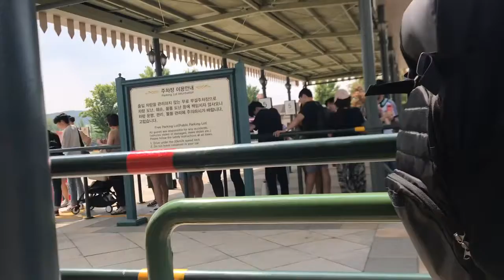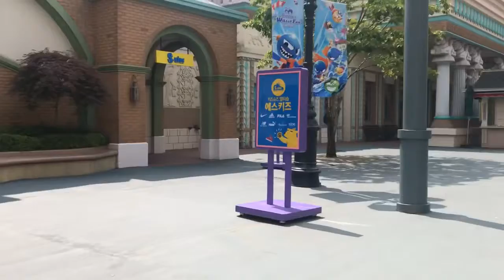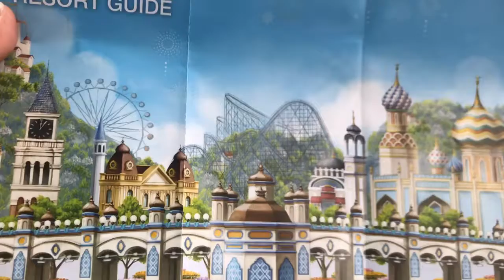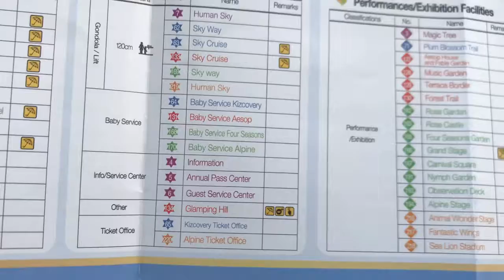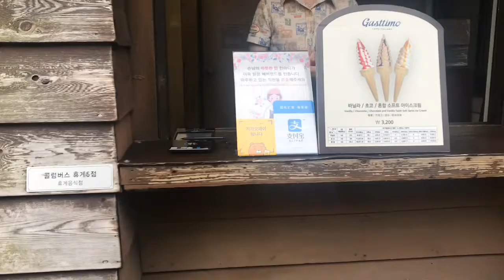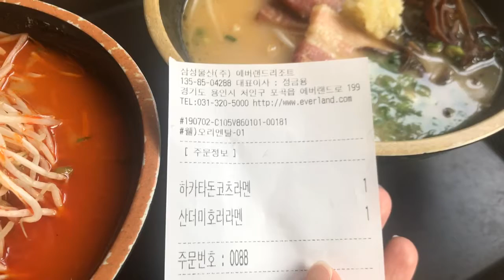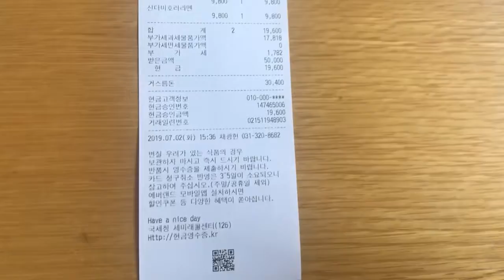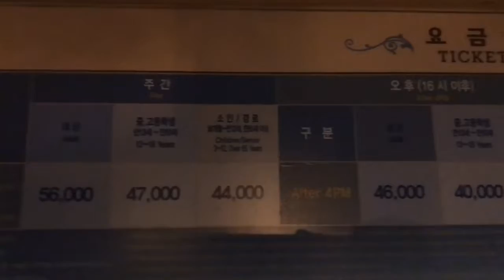Vlog Korea 02 July 2019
Korea 02 July2019

Everland theme park